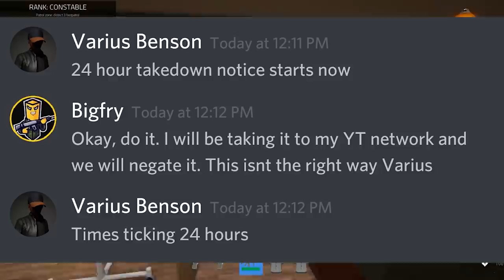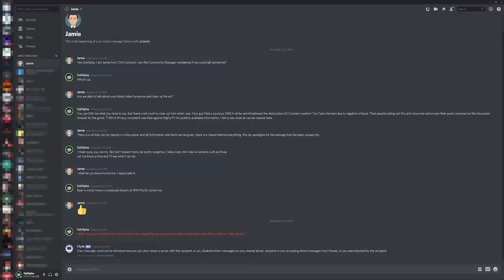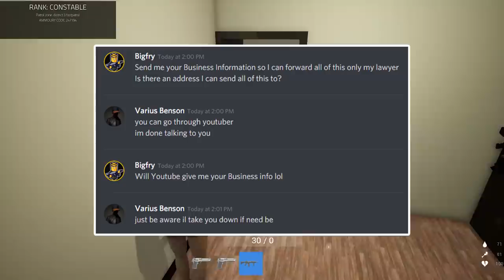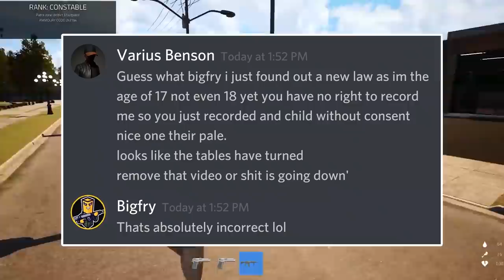Dirty Devs: CivilContract Varius Benson Extortion and Legal Threats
Varius Benson of CapitalGamingRP have continued to attempt extortion and threats of legal action in an effort to force the top viewed video reviewing the demo of CivilContract to be taken down. In addition to their already abusing the DMCA, they have also begun deleting comments on their discussion threads and banning anyone negative towards their actions.